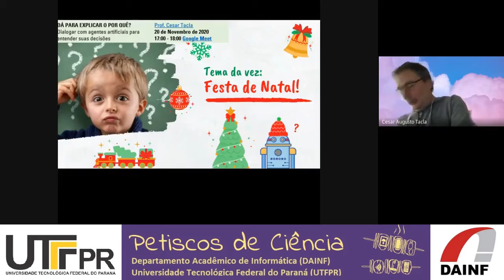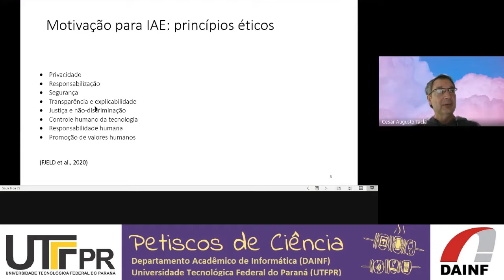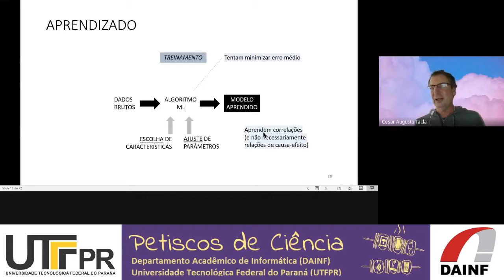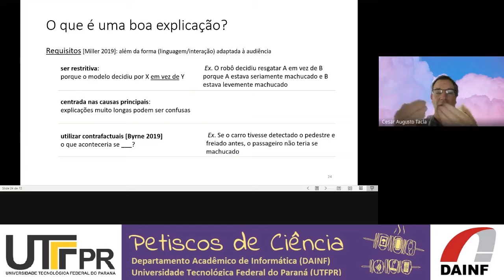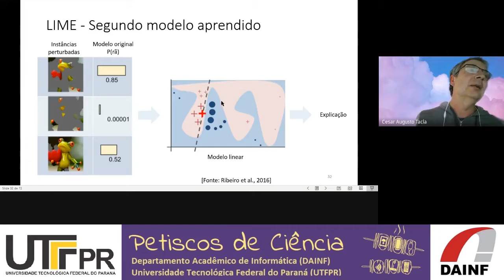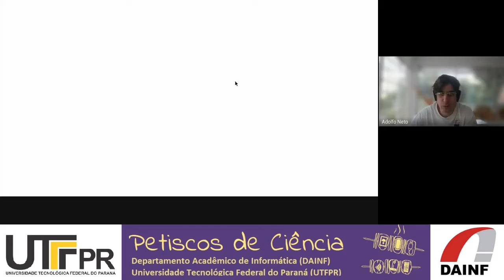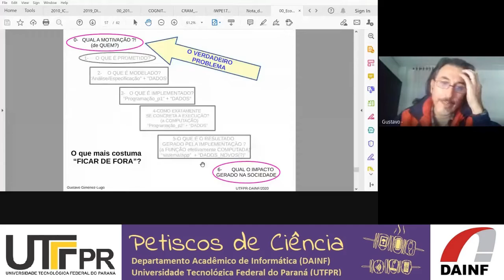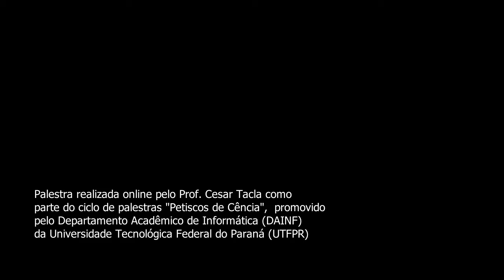Dá para explicar o por quê? Dialogar com agentes artificiais para entender suas decisões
Dá para explicar o por quê?
Dialogar com agentes artificiais para entender suas decisões
Prof. Cesar Tacla
20 de Novembro de 2020
17:00 - 18:00 Google Meet

Por que meu vídeo foi excluído do YouTube? Por que o resgate salvou antes Fulano do que Beltrano? Por que meu pedido de financiamento foi negado? E se eu morasse em outro bairro, meu pedido seria aprovado? Questões simples, mas temos que ter o direito à explicações, não é? Vai chegar um momento no qual a sociedade será híbrida - agentes humanos e artificiais vão atuar de forma conjunta no mundo físico e no virtual. E como os agentes artificiais justificarão suas decisões/escolhas que vão afetar nossas vidas?